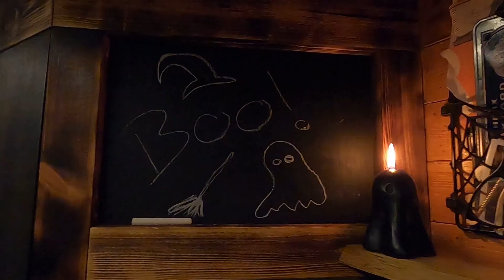Living On The Road is Hard Sometimes // A Full-Time Vanlife Vlog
Life on the road is not always adventure and travel, it is things breaking, and running out, and lots of waiting around... But all of this while living our dream and embracing this gift of a life we've been given. Even when it is hard, it's wonderful.